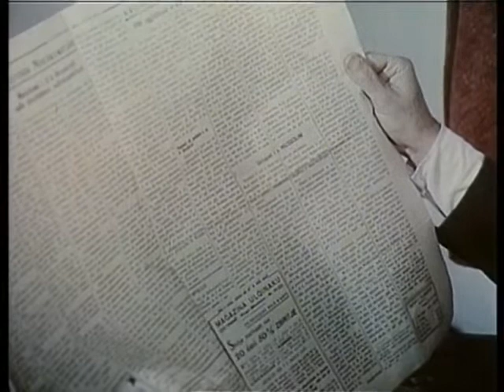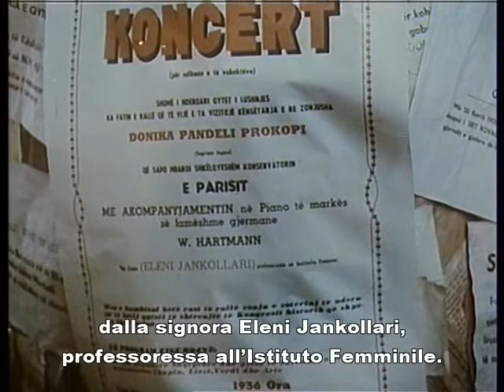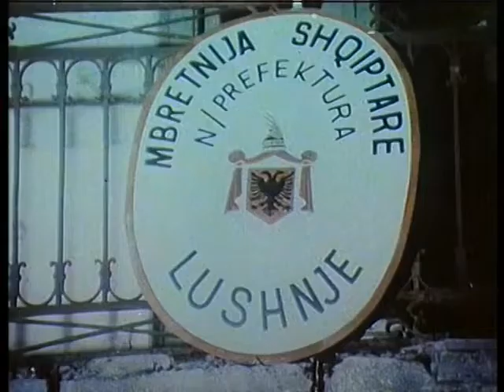Koncert në Vitin 1936 - Film Shqiptar | Concerto nell'anno 1936 - Film Albanese con Sottotitoli Ita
Koncert në Vitin 1936 - Film Shqiptar me Titra Italisht | Concerto nell'anno 1936 - Film Albanese con Sottotitoli in Italiano

Donika una giovane cantante e Eleni una pianista, insieme al loro pianoforte partono per una tournee nelle piccole città di provincia in mezzo alle campagne. Le due giovani artiste sono molto ammirate soprattutto tra il popolo “semplice” mentre le autorità locali, nel tentativo di apparire “Occidentali” rivelano in modo ancora più marcato le loro origini.

Casa Cinematografica: Shqipëria e Re
Lingua : Albanese
Data di Uscita : 1978 (Albania)
Genere: Dramma | Comedia

Regista: Saimir Kumbaro
Sceneggiatura: Kiço Blushi, Dhimitër Shuteriqi (Novel)
Attori: Manushaqe Qinami, Margarita Xhepa, Robert Ndrenika